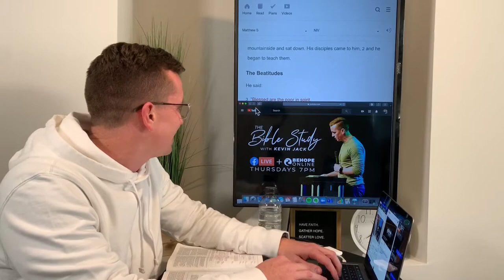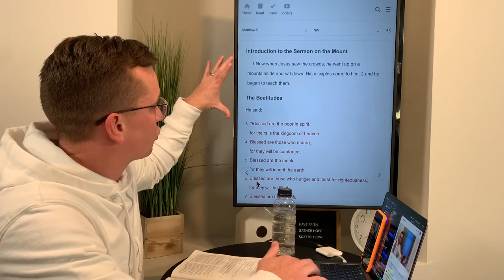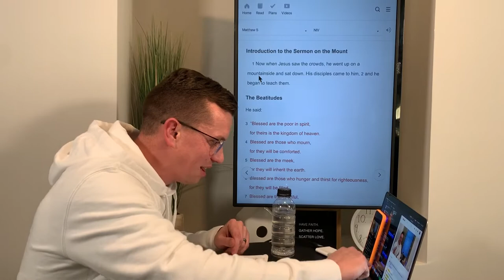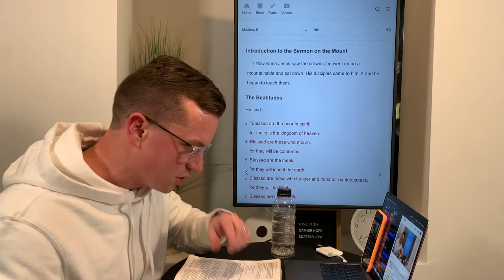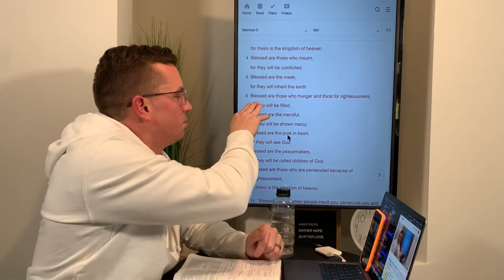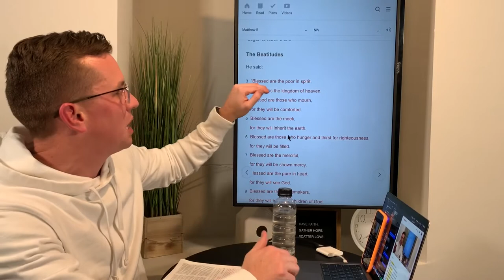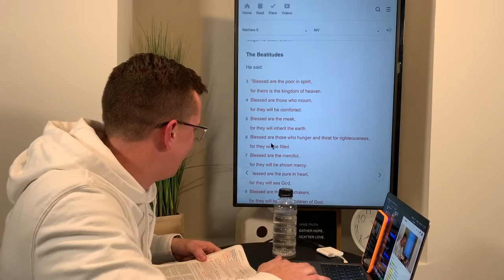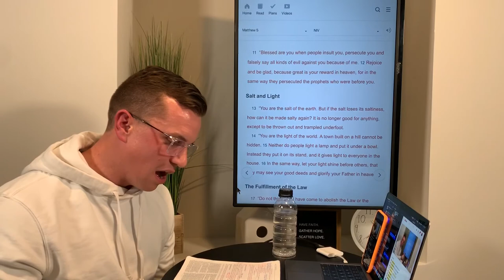The Bible Study with Kevin Jack